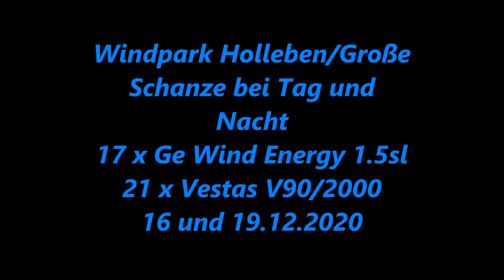Wind farm Holleben, Große Schanze by day and night, 21 x Vestas V90, 17 x GE Wind Energy 1.5sl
Windpark Holleben, Große Schanze bei Tag und Nacht, 21 x Vestas V90,
17 x GE Wind Energy 1.5sl / 16, 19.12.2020